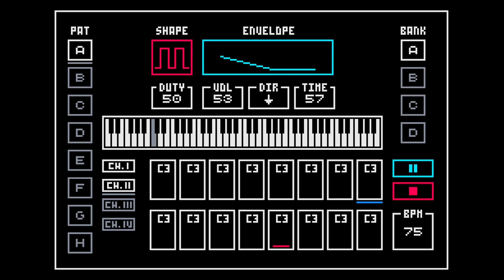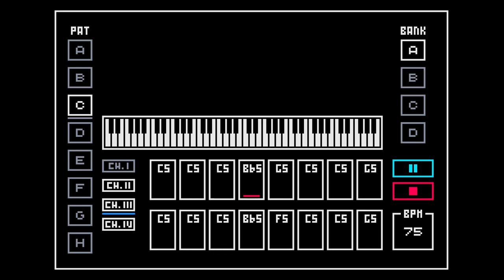STEPPER: A 16-step sequencer for the Game Boy Advance (GBA)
This is a demo for the new GBA 16-step sequencer STEPPER. It features an intuitive workflow inspired by Elektron instruments with per-trigger parametrization that allows access to the 4 DMG sound channels in the console (2 square waves channels, 1 custom wave channel and 1 noise channel). Supports 4 banks of 8 patterns that can be queued for live performance.

The project is open source and can be downloaded for free
You can also buy the GBA rom via itch.io to support its development (Pay what you want)

If you want to know more, visit the itch link or the project

If you like the work I do, please consider supporting me.

You can also take a look at my or get in touch with me via Mastodon

Cheers!